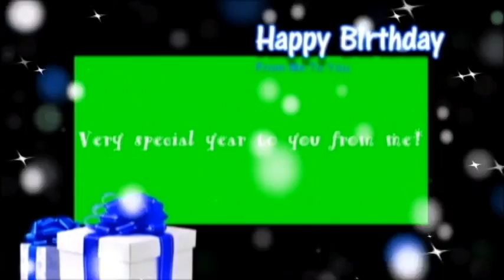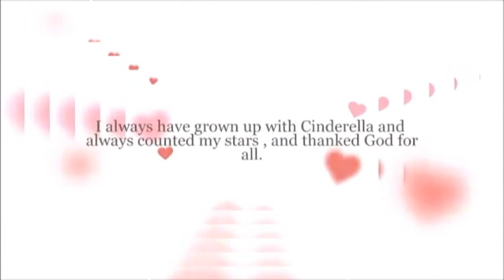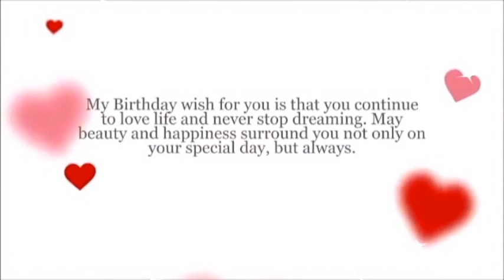HAPPY CINDERELLA BIRTHDAY Alexandria Altman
My Birthday wish for you is that you continue to love life and never stop dreaming. May beauty and happiness surround you not only on your special day, but always. Love you Sis!!!